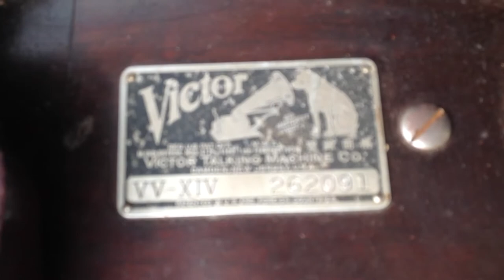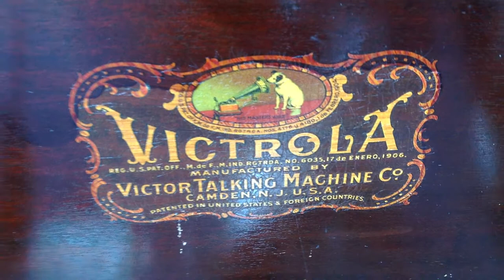Victrola  1914 Manufactured by the Victor Talking Machine Company playing the Skater's Waltz.   Put in a fresh needle, open the doors, wind the crank, and   LET  'ER  RIP  !!!